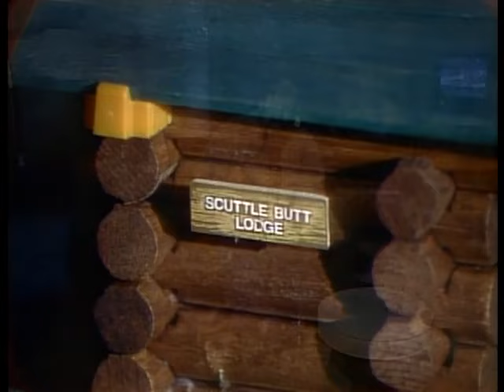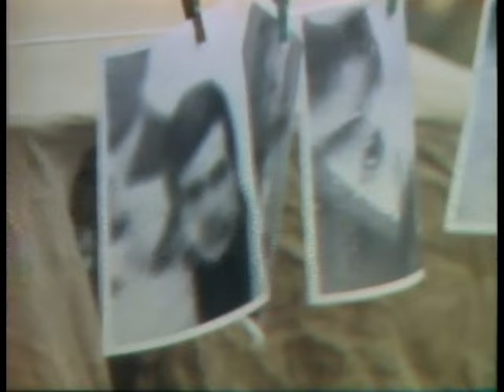SCTV | The Fishin' Musician - Wendy O. Williams and the Plasmatics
The Plasmatics join Gil Fisher at the Scuttlebutt Lodge for a hunting trip

With John Candy